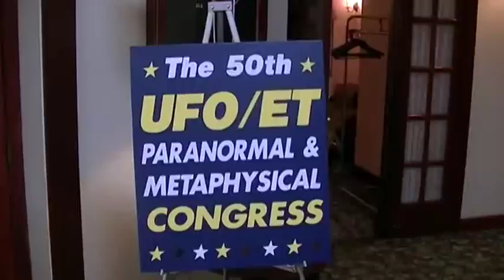A Sasquatch in the NJ Pine Barrens: A True Life Account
And an Alien Abduction story that spans decades!